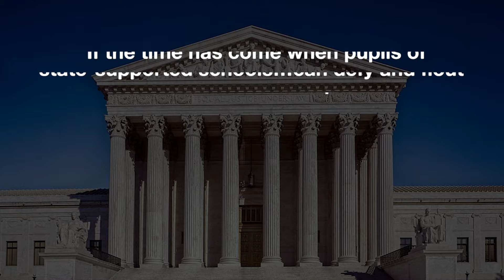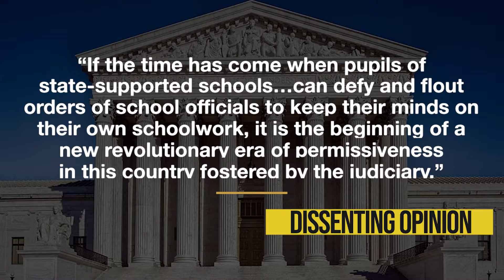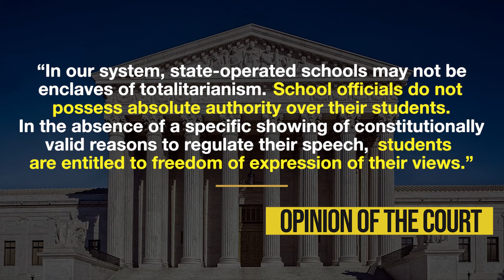AP Gov | Tinker v. Des Moines | NEW!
Do you have free speech at school???